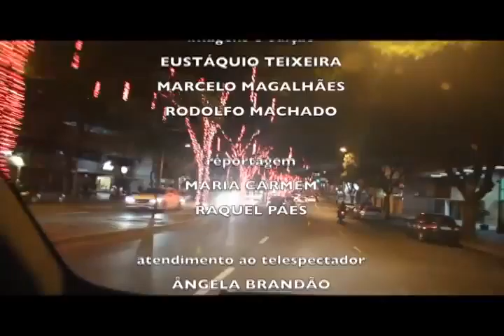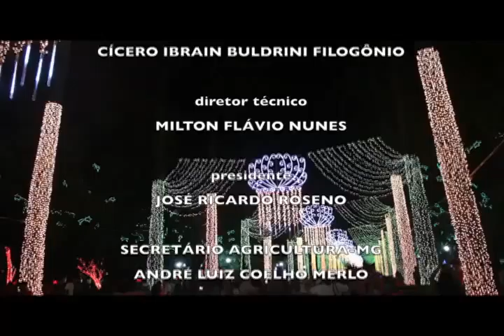Minas Rural - 20/12/2014 - Bloco 03